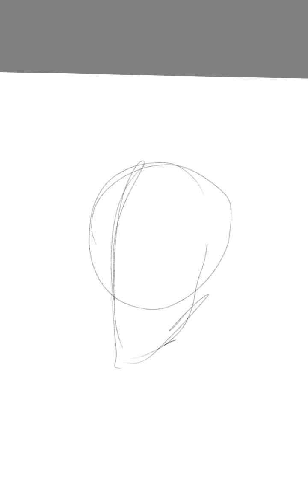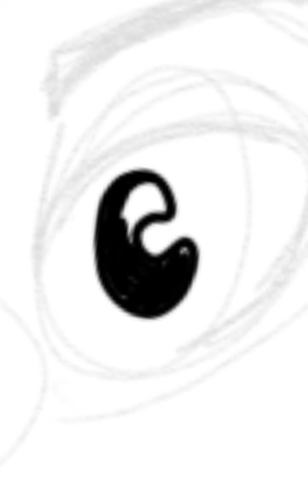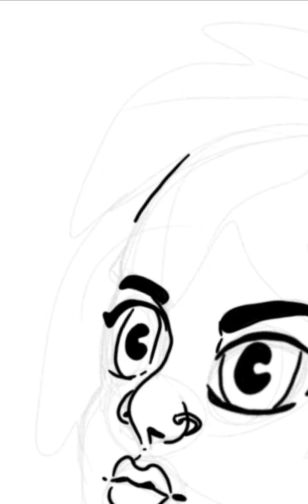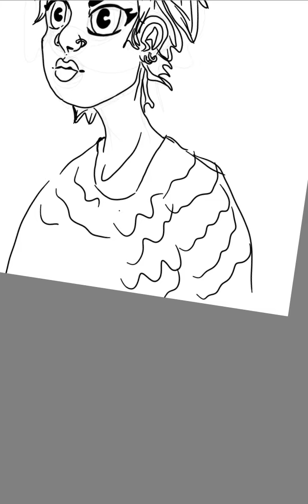Drawing on my tablet for today it's a timelaps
This is made by Reynamations (Reynaldo Schelmetty)